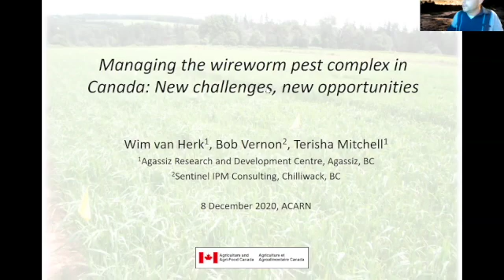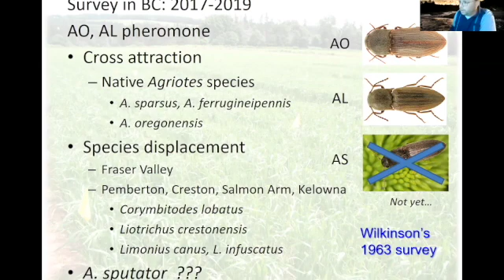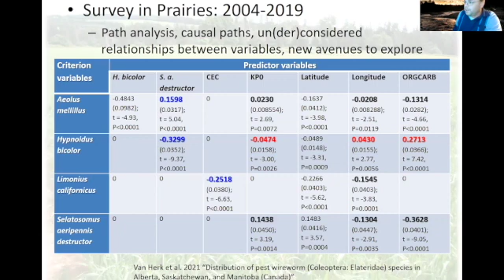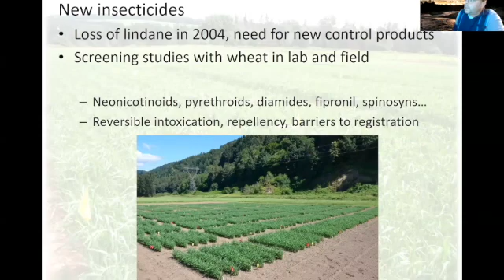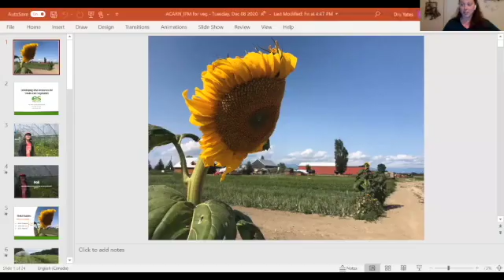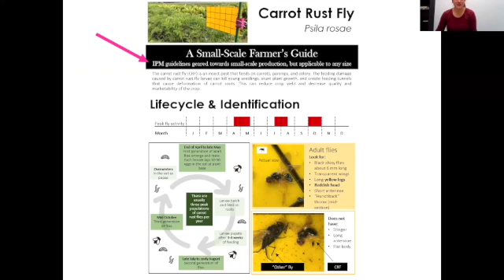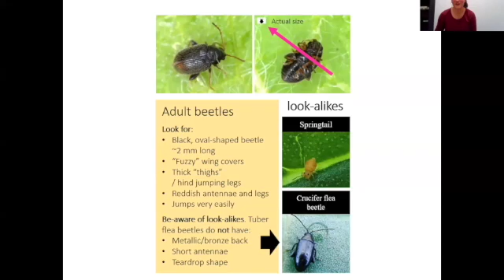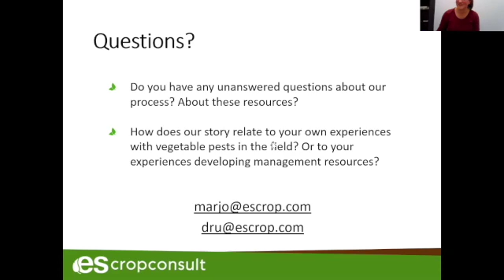Resources for managing pests in vegetable crops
This webinar is part of the Climate Adaptation Research in BC Agriculture virtual workshop - December, 2020

• Managing the wireworm pest complex in Canada: New challenges, new opportunities, Wim Van Herk, Agriculture and Agri-Food Canada
• Developing integrated pest management field guides for small scale vegetable growers, Dru Yates & Marjolaine Dessureault, ES Cropconsult